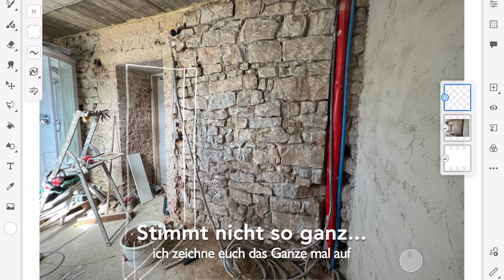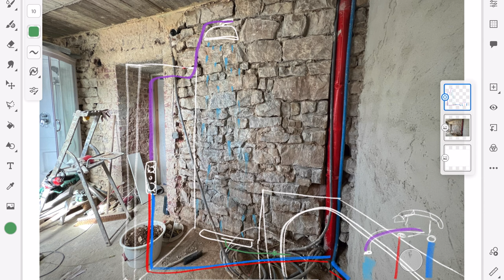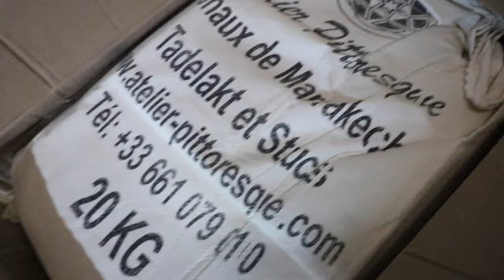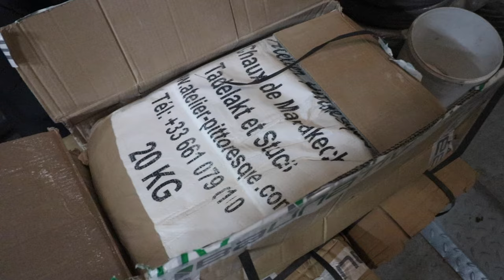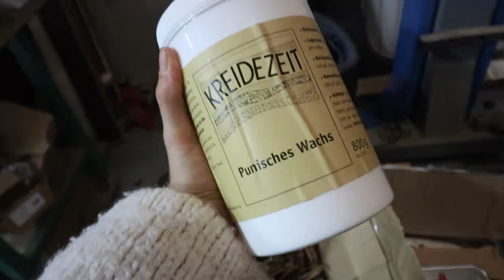BAD-SANIERUNG: Schon wieder Mäusegänge in der Steinwand?! | Tadelakt Unpacking | Bauvlog [UPDATE#27]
ich würd mal sagen, wir sind in den letzten zwei Wochen wieder gut voran gekommen. Nächste Woche steht unsere Sanier-Woche auf dem Programm und der Ofenbauer hat sich auch mal wieder gemeldet...
Zudem waren wir spontan nen Tag ins Disneyland♥️
Das und noch Einiges mehr zeige ich euch in diesem Update.